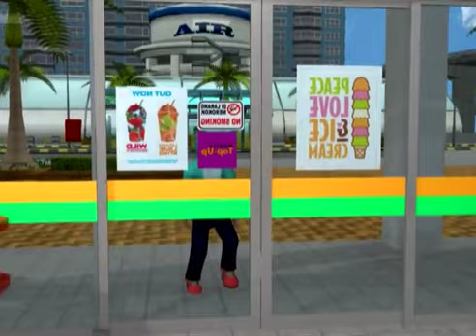MAC & TED - Musim 2 (Ep10) - Chandran Huru Hara Lagi (Chandran Makes Chaos Again))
Makmur Megah Sdn. Bhd.